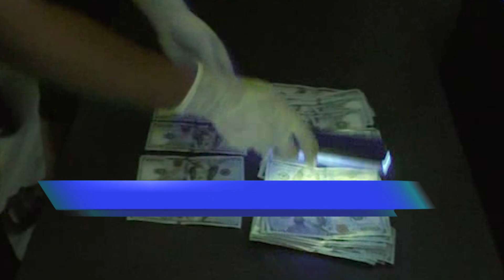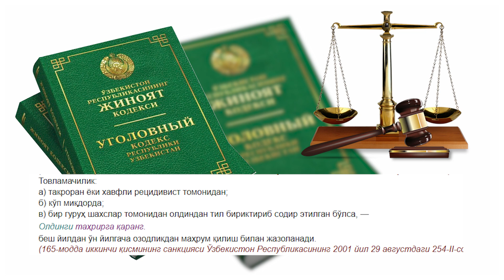Спорт мактаби мураббийи ишқий ўйин иштирокчиларидан 7000 АҚШ доллари оланётганда қўлга олинди